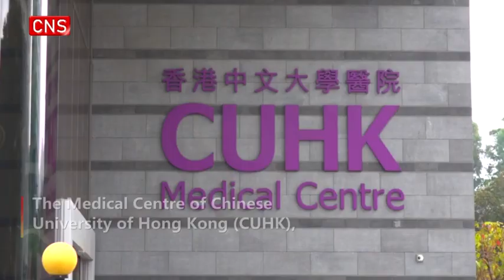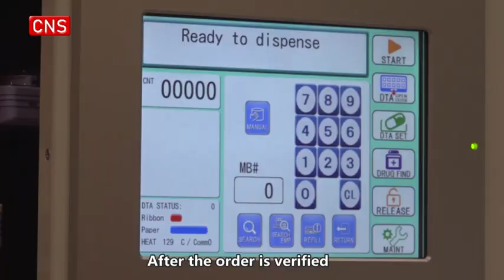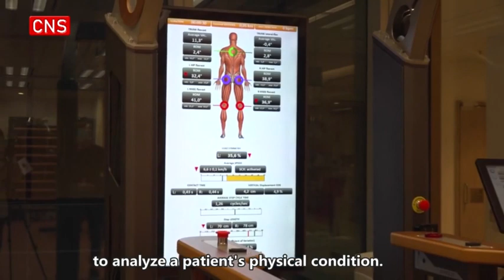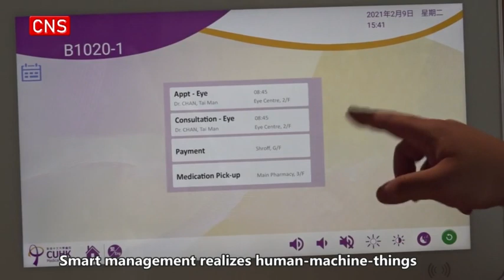First smart hospital in Hong Kong put into operation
(ECNS) -- The Medical Centre of Chinese University of Hong Kong (CUHK), Hong Kong's first totally electronic smart hospital, has been put into operation.

Covering an area of 10,000 square meters, the centre has 14 floors with 516 inpatient beds, 90 day beds, 28 operating rooms, 56 consulting rooms and 16 specialized medical centres.

Each medicine rack in the outpatient pharmacy is equipped with an electronic sensor, which can assist pharmacists to pick medicines accurately and keep electronic records.

“When a drug is selected in the PDA program, the corresponding label will light up to show the location of the drug. The pharmacist needs to scan the QR code on the label to make sure it is the expected drug. The light will turn off if the correct drug is taken out of the medicine cabinet. Meanwhile, the batch and expiration date of the drug will be captured when the QR code is scanned, which is convenient for drug recovery," said a pharmacist in CUHK Medical Centre.

The centre introduced the first automatic drug dispensing machine to Hong Kong. Drugs that patients need to take at different periods can be scientifically packed through this machine.

After the order is verified on the computer by the pharmacist, it will be sent to this machine, which will pack all drugs a patient need in a period in a small bag. Information on these drugs can be found on the surface of the box, including the photos of drugs, dose, time, notes, etc.

High-tech physiotherapy equipment can be seen in the Sports Medicine & Rehabilitation Centre of the hospital, which provides one-stop assessment, diagnosis, treatment and rehabilitative services for clients with sports injuries or other musculoskeletal/neurological conditions.

"This is an anti-gravity treadmill, which uses pneumatic technology to reduce patient's weight to speed up rehabilitation. This is a running instrument for posture analysis. We use the built-in lens to analyze a patient's physical condition. This data is helpful in rehabilitation training for patients," said Liu Jiaqi, Chief physiotherapist of CUHK Medical Centre.

CUHK Medical Centre promotes the construction of smart hospitals in terms of treatment, service and administration.

"We focus on three goals: WITMED, smart service and smart management. WITMED features totally electronic and paperless medical records. Smart services use technology to support patients throughout the treatment journey. Smart management realizes human-machine-things connection through the Internet of Things (IoT)," said Feng Kang, CEO of CUHK Medical Centre.

At present, CUHK Medical Centre provides general, specialist outpatient and day treatment services with 15 resident doctors and nearly 100 nurses. Other services will be carried out from April 2021, including 24-hour emergency treatment starting October.